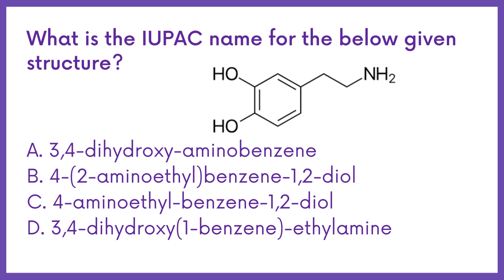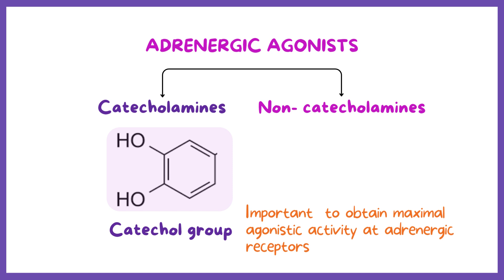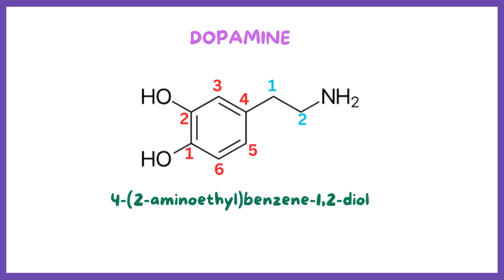DHA, HAAD PHARMACIST EXAM Q&A PART 39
This Q&A series provides new pattern questions, including case studies and explained answers to the DHA HAAD pharmacist exam. It is designed to help pharmacists prepare for the exam and pass it successfully.